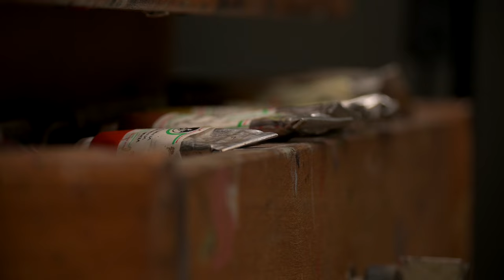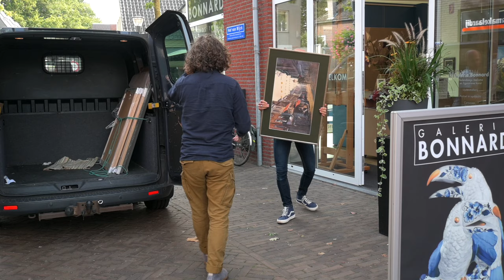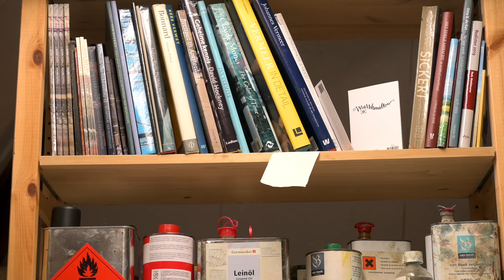38 How to contact an art gallery?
Maybe you're starting an art business and thinking about contacting an art gallery to show your work. It can be quite difficult to get your art into a gallery. I entered several art galleries in the past and in this video I tell you how it worked out and I will give some advice. I hope it's helpful!

For a signed copy of my book please send a message through the contactpage of my

For those who are wondering what I'm listening at work I share a weekly updated spotify playlist